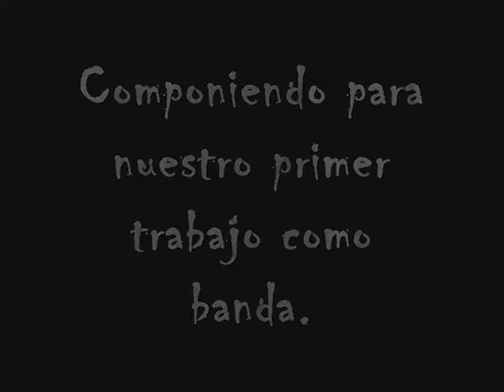DETONED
vídeo de nuestro primer tema como banda .